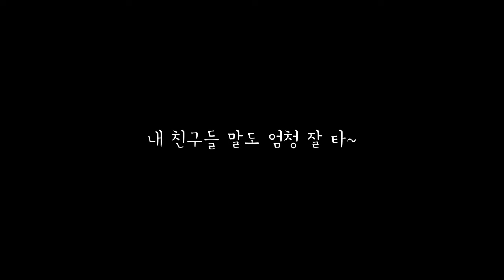[sub] 🐶ep.10 | 핵인싸 강아지의 하루 | A day of the puppy, a Social Butterfly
아마 내 MBTI는 E로 시작하지 않을까 ?
심심할 틈이 없는 내 하루! 보여줄게~ 컴온!

[BGM]
▫​ ‘buss it’-yarin primak
▫​ ‘looking for you’-cristof walters